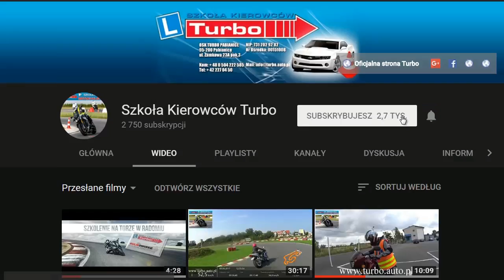Rondo na wprost bez kierunkowskazu WORD Łódź z Turbo Pabianice